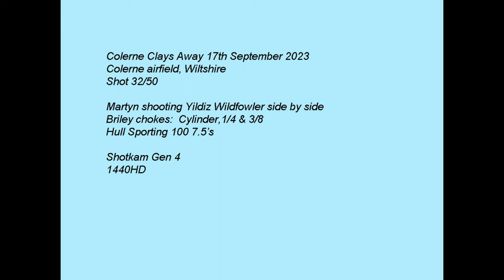Yildiz Elegant A3 TE Wildfowler Shotkam Clays Away 17th September 2023 Shotkam Clay pigeon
Watch in HD, use the cog to select 1440 HD. Increase speed to 1.5x for closer to real time if you wish. Martyn shooting 32/50 clays at ClaysAway Colerne. Yildiz Wildfowler side by side Briley chokes, Hull Sporting 100 7.5 cartridges.